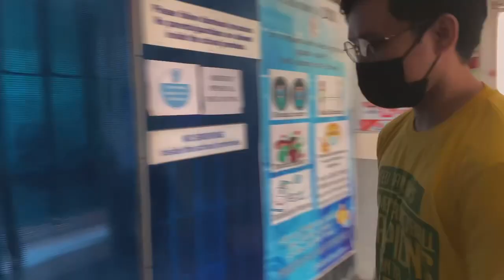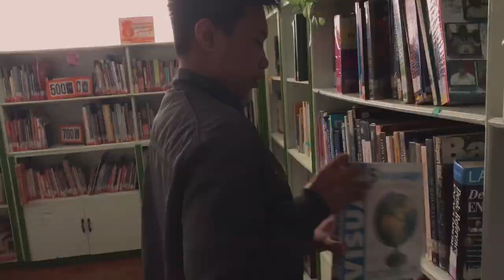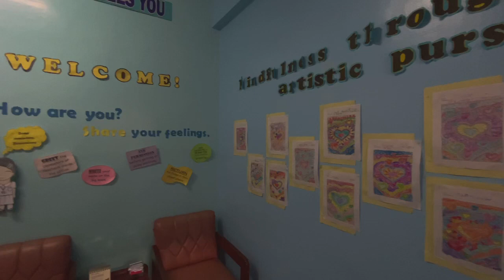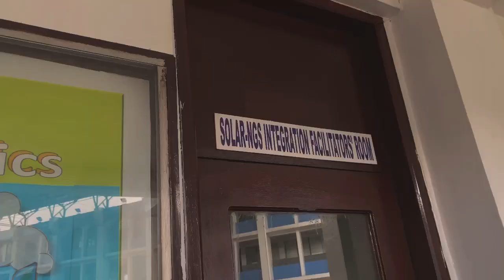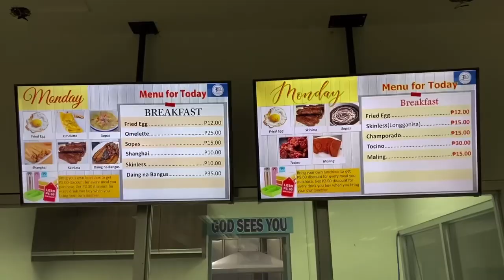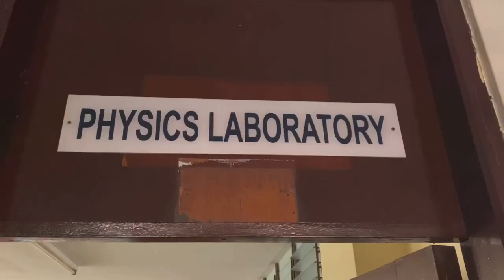Don Bosco School - Manila Virtual Tour || 2021 Virtual Alumni Homecoming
DBS VIRTUAL ALUMNI HOMECOMING || THERE'S NO PLACE LIKE HOME: BALIK TANAW SA MASASAYANG ARAW